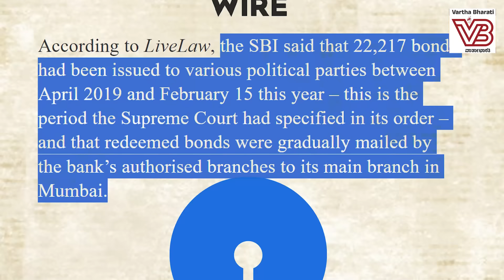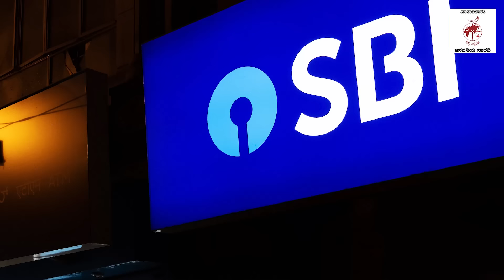SBIಗೆ ನಾಳೆ ಎಲೆಕ್ಟೋರಲ್ ಬಾಂಡ್ ವಿವರ ಕೊಟ್ಟರೂ, ಕೊಡದಿದ್ದರೂ ಕಷ್ಟ ! | Supreme Court | Electoral Bonds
ಸ್ವಿಸ್​ ಬ್ಯಾಂಕ್ ನಿಂದ ಕಪ್ಪು ಹಣ ತರ್ತೀವಿ ಅಂದವರು ಸ್ಟೇಟ್ ಬ್ಯಾಂಕ್ ಮೂಲಕ ಮಾಡಿದ್ದೇನು ?

► ಬಾಂಡ್ ಗಳ ವಿವರ ಕೊಡಲು ತಡೆ ಒಡ್ಡಿದ್ದವರು ಯಾರು ? ಯಾಕೆ ?